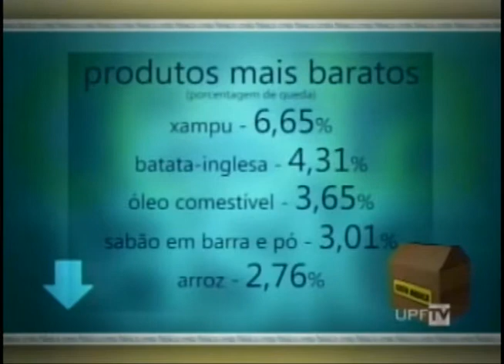UPFTV - Canal de Notícias - Bloco 1 - 03.06.2015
- Comparação Cesta Básica Abril e Maio
- Monitores nas Escolas
- Entrevista - Mestrado em Projeto e Processos de Fabricação UPF
- Outras Notícias